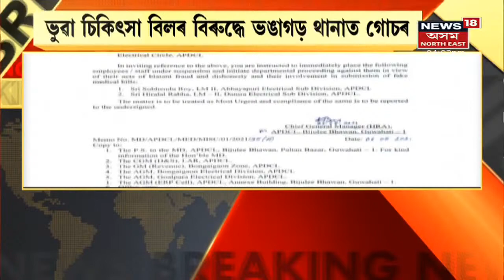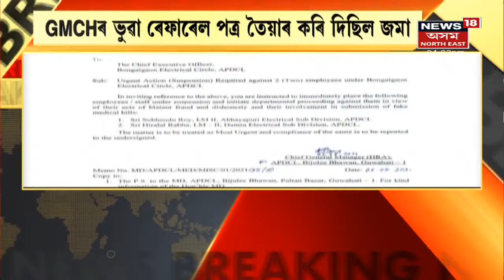Evening Headlines | আবেলিৰ শীৰ্ষ সংবাদ : 5 September, 2021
5 September, 2021: দিনটোৰ গুৰুত্বপূৰ্ণ খবৰ-
EncounterNews : ৰাজ্যত পুনৰ সংঘটিত হৈছে এনকাউণ্টাৰৰ ঘটনা। এইবাৰ গুলীবিদ্ধ কোকেইন কাণ্ডৰ মূল অভিযুক্ত বিশাল চৌধুৰী । ভৰিত দুটা গুলী লাগিছে মাষ্টাৰ মাইণ্ড বিশালৰ। বৰ্তমান GMCHত চিকিৎসাধীন হৈ আছে বিশাল।

NanditaSaikiaCase : পাশৱিকতাৰ বলি হোৱা নন্দিতা শইকীয়াৰ হত্যাকাৰী ৰিংকু শৰ্মা আৰক্ষীৰ গুলীত আহত হৈছে। আজি ধেমাজি আৰক্ষীৰ অস্ত্ৰ কাঢ়ি লৈ পলাবলৈ চেষ্টা কৰাৰ সময়তে আৰক্ষীয়ে গুলীয়াই অপৰাধী ৰিংকু শৰ্মাক।

PaperMill : ১৫দিনৰ ভিতৰত আৱাসগৃহৰ লগতে অন্যান্য সা-সুবিধা এৰাৰ নিৰ্দেশ Paper Millৰ কৰ্মচাৰীক । খালী কৰি দিলেই হ'ব নিলাম পক্ৰিয়া । Nagaon আৰু Jagiroadৰ কাগজ কলৰ কৰ্মচাৰীলৈ এই নিৰ্দেশ । নিৰ্দেশনা অমান্য কৰিলে আইনী ব্যৱস্থা গ্ৰহণ কৰাৰ হুংকাৰ।

AssamRoadCondition : ৰাষ্ট্ৰীয় ঘাইপথৰ গাঁতত গৰুৱে খাই পানী । উত্তৰ অসমেৰে যাতায়ত কৰিবলৈ অনুৰোধ কৰি চৰকাৰে যেন মৰণফান্দলৈ ঠেলি দিছে ৰাইজক । লোক নিৰ্মাণ বিভাগক চকু মেলি চোৱাৰ আহ্বান ৰাইজৰ ।